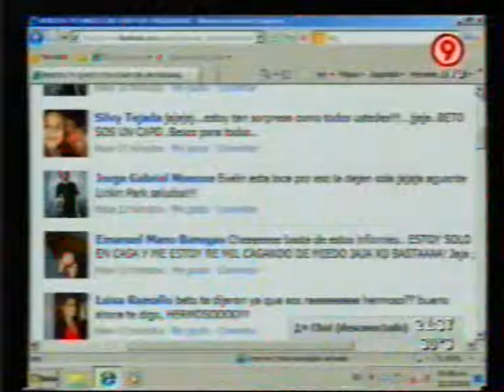Chiche servido con Fideos con Tuco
Bendita hace un recopilado de Chiche Gelblung haciendo lo que mejor hace, tocar retaguardia!

Archivo de fines de 2010.